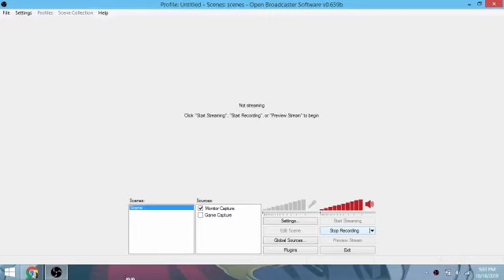Chapter II - Stolen Goods. Arcuz #5